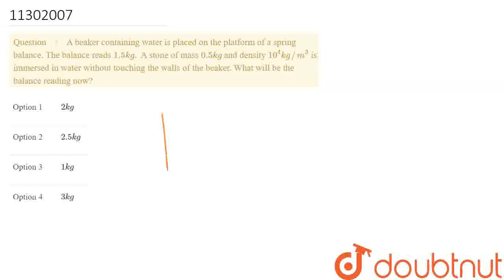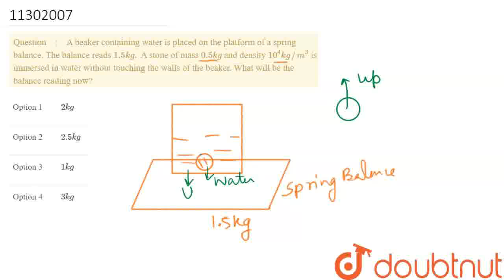A beaker containing water is placed on the platform of a spring balance. The balance reads 1.5 k...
A beaker containing water is placed on the platform of a spring balance. The balance reads 1.5 kg. A stone of mass 0.5 kg and density 10^(4) kg//m^(3) is immersed in water without touching the walls of the beaker. What will be the balance reading now?
Class: 11
Subject: PHYSICS
Chapter: FLUID MECHANICS
Board:IIT JEE

👉 Have Any Query? Ask Us.